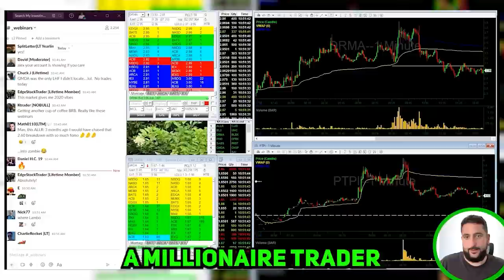Humbled Trader Reveals How Much Money Day Traders REALLY MAKE After Quitting Their Job | Interview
Day-trader-turned-Youtuber Humbled Trader (@HumbledTraderOfficial), joins the fellas at the After Hours Podcast to talk about her journey from Hollywood as a VFX editor to day trader to youtuber, share how she missed tons of opportunities in crazy market of 2021, share how she developed an edge, discuss her biggest losses in small caps and biggest wins in large caps, talk crossing 1M subscribers on her channel, discuss charts, share her advice to traders & more. Thanks, Shay for coming on to share your valuable insight! Let's do it again, very soon!